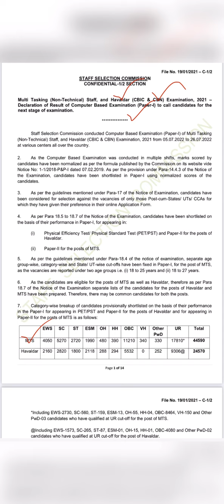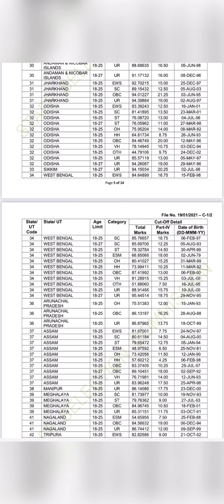SSC MTS Result 2022 | SSC MTS Tier 1 Cut Off 2022 | How to check SSC MTS Result 2022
2022?
How can I check my MTS 2022 result?
How can I check my marks in SSC MTS 2022?
What is the passing marks of SSC MTS Tier 1?
How can I check my SSC MTS Result 2022?
When will SSC MTS Result 2022 Tier 1 Exam be declared?
SSC nic in Result 2022
MTS Result 2022 Merit list
SSC MTS Result 2021
SSC nic in Result 2022 Tier 1